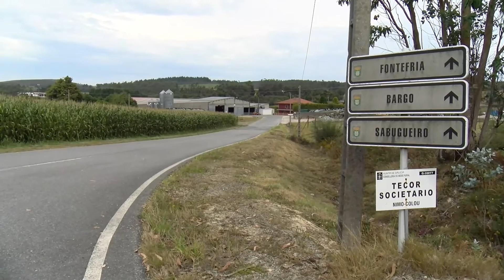25022022 04 ALCALDESA LOUSAME INTERNET NO RURAL